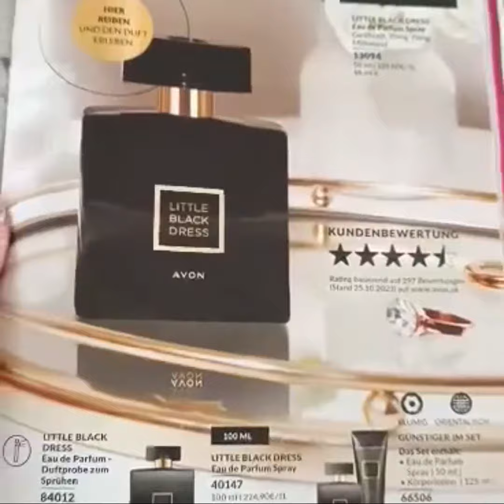Parfumul Little Black Dress la oferta in Martie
Nu rata oferta noastră irezistibilă din martie pentru Eau de Parfum Spray LITTLE BLACK DRESS! 🌸
Apa de parfum Little Black Dress este parfumul nostru iconic și elegant, perfect pentru a completa o ținută de seară.
    Categorie: floral orientală
    Compoziție: aromă de seară
    Note Principale: ciclamă, ylang-ylang, prună
Apa de parfum Little Black Dress este o compoziție elegantă și intrigantă, creată pentru a sublinia eleganța în orice situație. Se deschide cu note fermecătoare de ciclamen, care, printr-o serie de arome florale frumoase, te poartă direct în inima orientală, pulsând cu aroma ylang-ylang. Toate acestea sunt învăluite într-o bază distinctivă, cu accente de prune și lemn de santal. O alegere ideală pentru serile speciale.
Ia acum spray-ul LITTLE BLACK DRESS Eau de Parfum la doar 16,49 EUR și înconjoară-te cu un parfum care te va însoți toată ziua.

Sau alegeți setul din două piese LITTLE BLACK DRESS, care include:
• Apa de parfum spray (50 ml)
• Lotiunea de corp (125 ml)

Setul este disponibil pentru doar 17,99 EUR și vă oferă combinația perfectă de parfum și îngrijire pentru a vă însenina ziua.

Nu rata ocazia de a te răsfăța cu farmecul atemporal al parfumului Little Black Dress! 🖤 ​​​​Comanda acum și experimentează parfumul irezistibil al eleganței